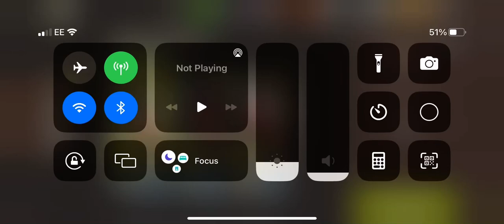Shelves lvl 41